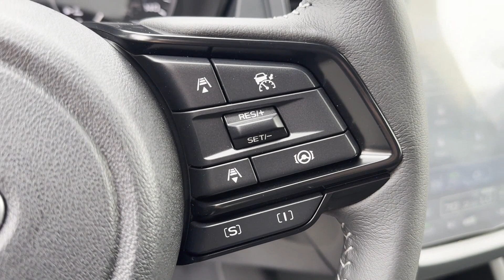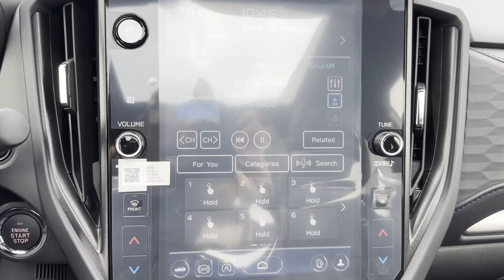2025 Subaru Forester Premium Hackettstown, Mt Olive, Chester, Stanhope, Roxbury Township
2025 Subaru Forester Premium JF2SLDDC9SH416145 Video

With our large New Subaru Inventory, we have the perfect new car, truck or SUV to fit your needs!

In the market for a brand new Subaru? Take a look at our New Vehicle Specials to find a great model to take home at a special price

With our large Pre-Owned Inventory, we have the vehicle you’re looking for!

Thank you for considering Subaru World of Hackettstown as your premier New Jersey subaru dealer. We look forward to helping you with all your new car needs and hope to see you soon!